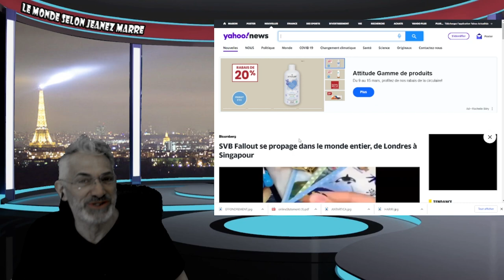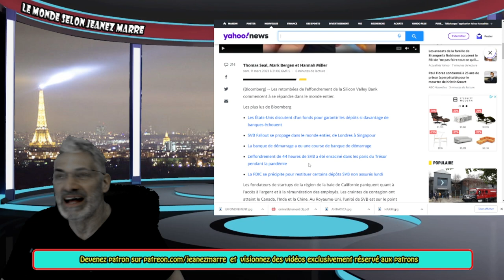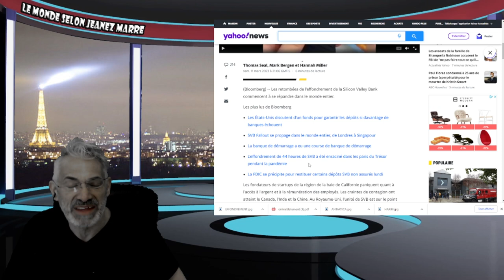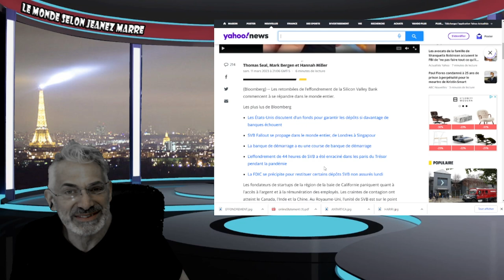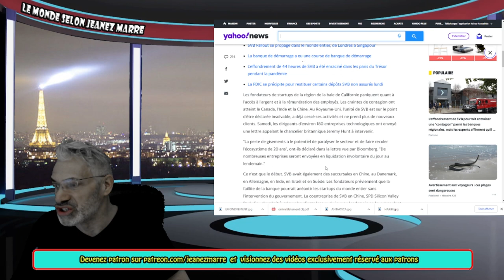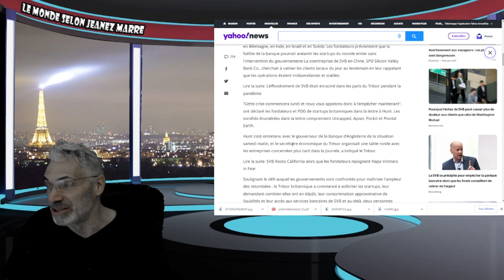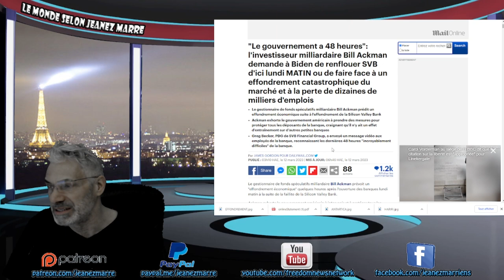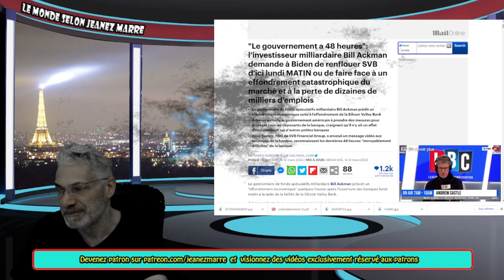Bill Ackman PRÉVIENT; LE GOUVERNEMENT À 48 HRES POUR RÉAGIR,SI NON LE SYSTÈME VA S'EFFONDRER.